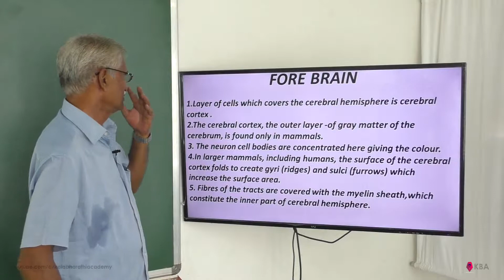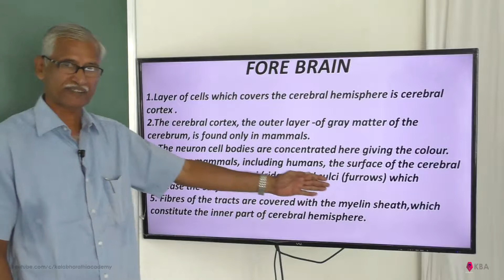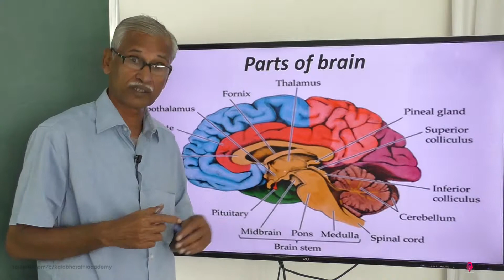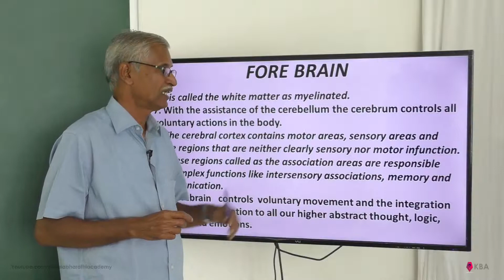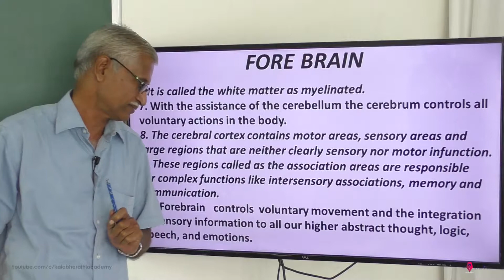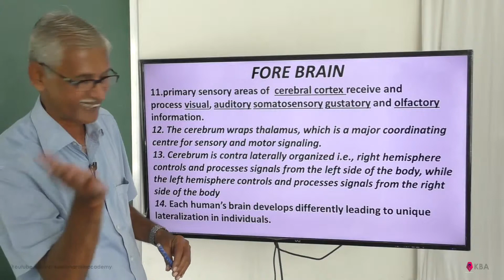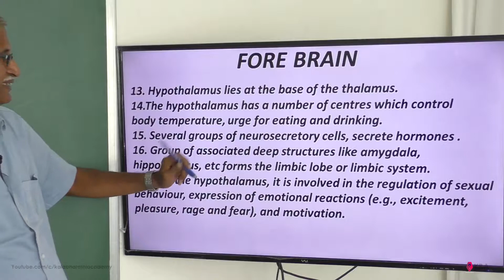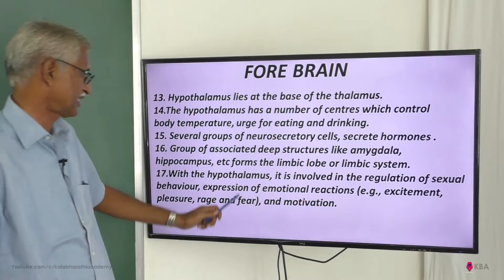Neural Control & Coordination (NCERT) Central Neural System (2)